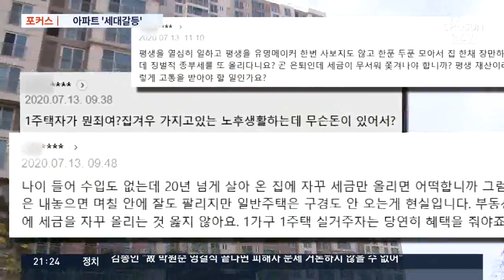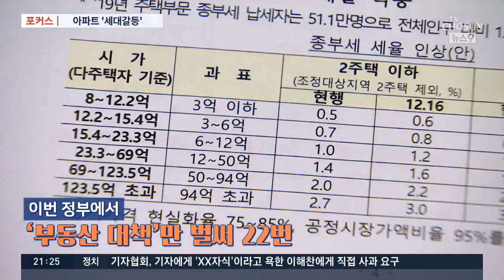"아파트 공급 부족한데 분배만 강조"…세대갈등 부추기나 [포커스]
아시는 것처럼 현 정부 들어서 거의 매달 부동산 대책이 나오다시피 했습니다. 하지만 집값이 떨어지기는 커녕 계속 치솟기만 하면서 이제는 세대갈등으로까지 번지고 있습니다. 공급은 하지 않고 수요를 줄이는데만 치중했기 때문이라는 비판이 많습니다.